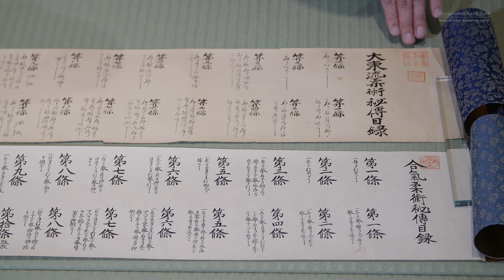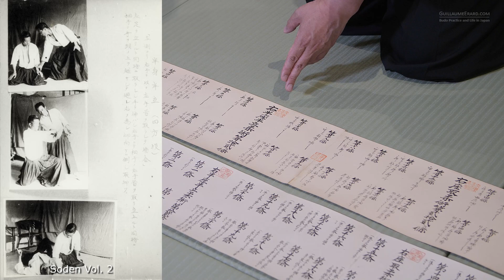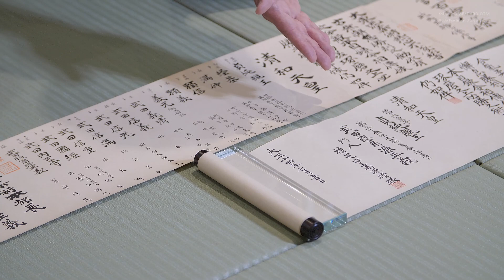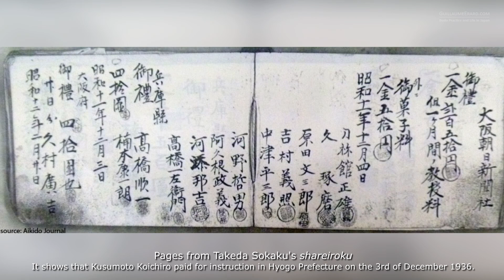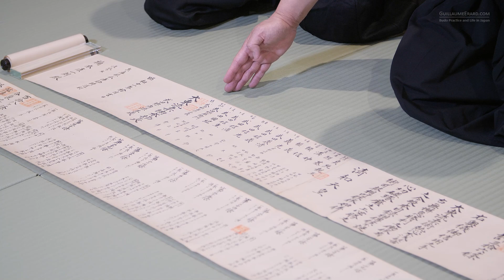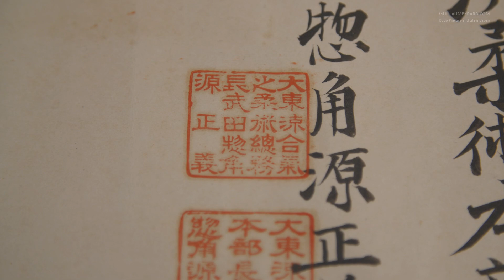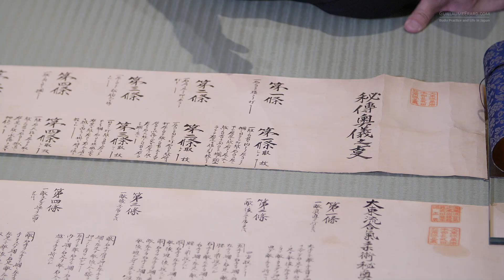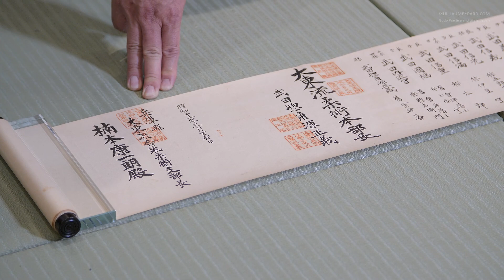[DAITO-RYU] - Nomoto Sensei (2/4) Scroll Analysis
To follow up on our recent comparative studies of the Daito-ryu certificates, here is a presentation video by Nomoto Sensei of some Daito-ryu scrolls, including those awarded by Ueshiba Morihei himself at the time of the Asahi Journal practice.

--- ABOUT ME ---
I am a martial arts enthusiast (Aikido 5th Dan - Daito-ryu Aiki-jujutsu Kyoshi) living in Tokyo, Japan, and I create videos and documentaries about Aikido and Budo.

--- CAN I USE YOU FOOTAGE FOR MY PROJECT? ---
All content on this channel is copyrighted. I am usually happy to share to help fellow creators. Please do not download or reupload any of the content on any other platform without contacting me.

Canon EOS 6D DSLR Camera
Panasonic Lumix GH5
Panasonic LUMIX G VARIO 12-60mm f/3.5-5.6 ASPH. POWER O.I.S.
Metabones Canon EF Lens to Micro Four Thirds T Speed Booster XL 0.64x
Canon EF 17-40mm f/4L USM Lens
Canon EF 50mm f/1.8 STM Lens
Canon EF 24-105mm f/4 L IS USM Lens
Tamron AF 70-300mm f/4-5.6 SP Di VC USD Lens
3 Axis Handheld Camera Gimbal | ZHIYUN Crane PLUS
Glidecam XR-1000 Handheld Camera Stabilizer
GoPro Hero 4 Black Edition
Rode VideoMic Pro Compact VMP
Zoom H1 Ultra-Portable Digital Audio Recorder
Rode Lavalier Lapel Omni-Directional Condenser Microphone

Ellen Madono
Bob Cornman
Gilles Marin
James
David Hughes
Adam Lewis
Pepijn Schaler
BIALOKUR NICOLAE GOTHARD
Robert Cowham
Matt Mumford
Adrianne Wonnacott
marc Gothuey
Dr. Alexandre Hillairet
Liliane Barreiros
Neville Nason
Aikido Journal
Harri-Pekka Virkki
deGoede N
Norbert Vogelmair
Michael Thai

 ---TIPEE SUPPORTERS ---
Olivier Delle Castelle
Emmanuel Couroye